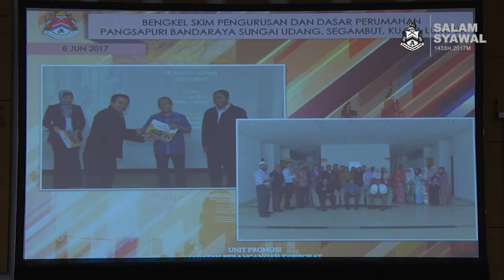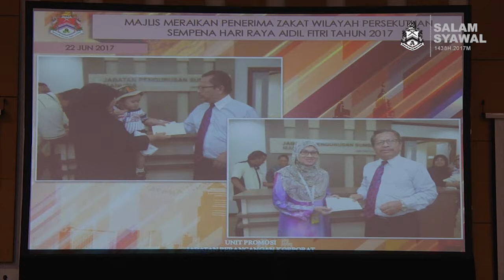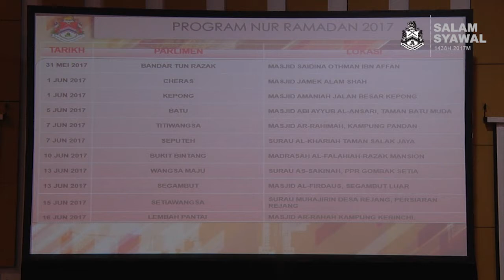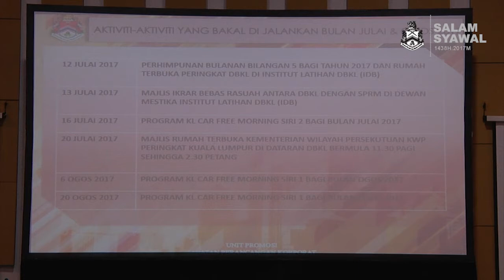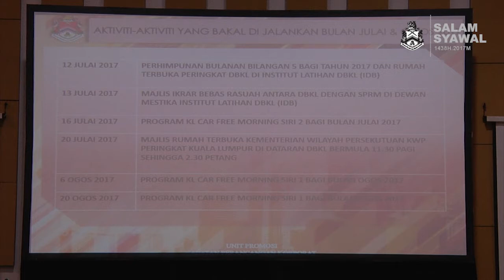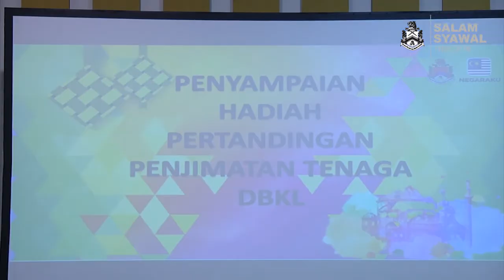KL Mayor Diary : Perhimpunan Bulanan DBKL 0.5 & Majlis Sambutan Aidilfitri DBKL 1438H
Production Team :-

/ Videography : Irwan Hj Idris
/ Equipment / Technical Crew : Unit Fotografi
/ Post Studio : Unit Fotografi  / ii
/ Terbitan / Produksi Kreatif : Jabatan Perancangan Korporat